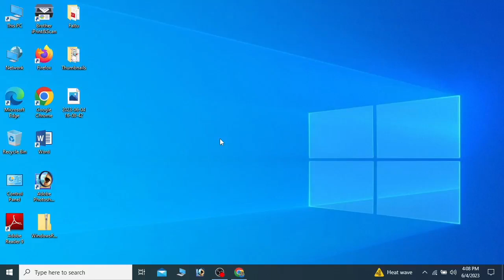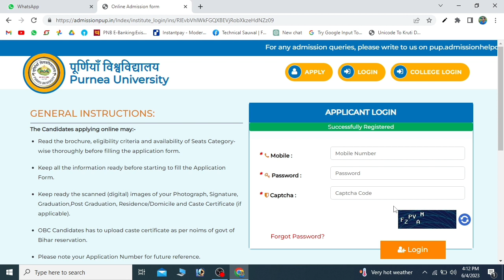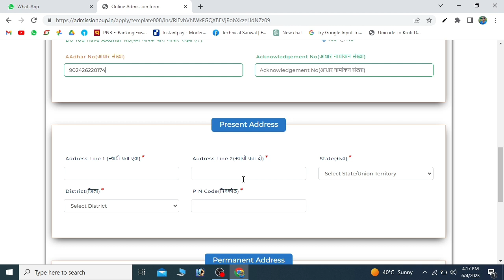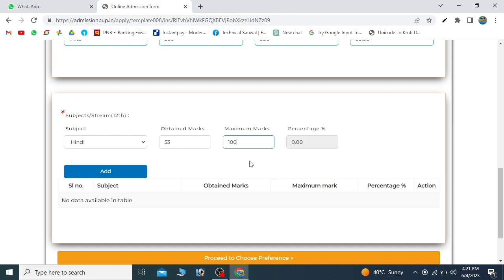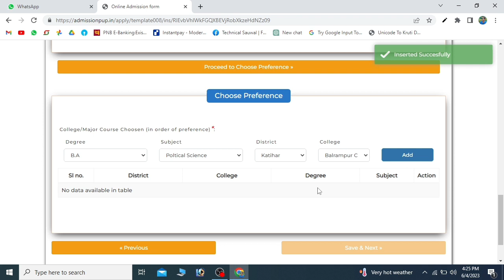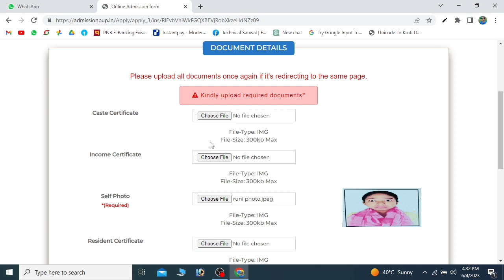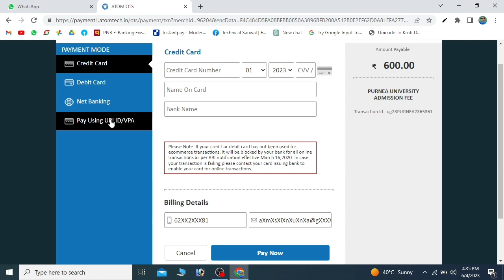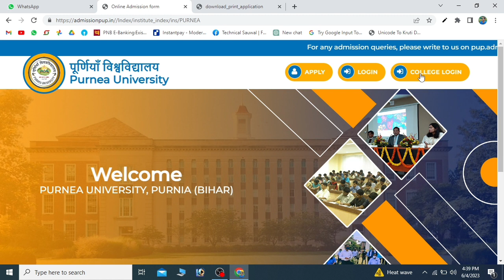Purnea University Part1 Admission Kaise Kare | Part1 admission online purnea university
Purnea University B.A  B.Sc B.Com  Part 1 admission aap log karlijye kyu ki ho shakta hai ki aaj last date ho  | maine is video mai pura jankari de diya hai ki aap log kaise apna apna admission kar shakte hai | isliye aap log mera yeh video pura zarur dekhye |

purnea university ug admission 2023
purnea university part 1 admission 2023
part 1 admission purnea university
ba part 1 admission purnea university
part 1 me admission online kaise kare purnea university
ba part 1 admission online kaise kare purnea university
purnea university admission form kaise bhare
how to apply ba part 1 admission purnea university
purnea university
sauwal
technicalsauwal
Ba